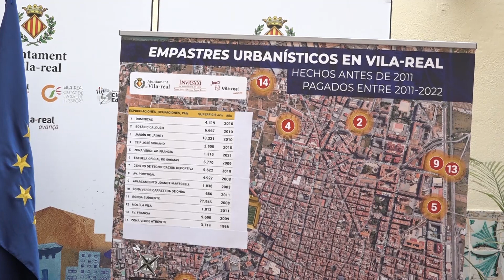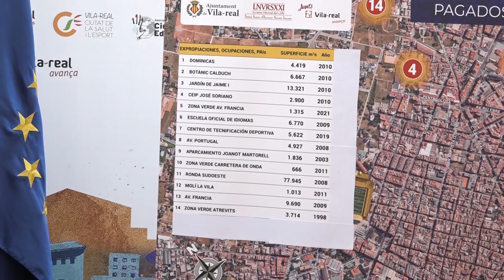Ó24 VILA-REAL 13/04/2023